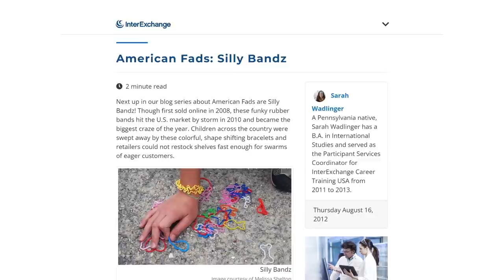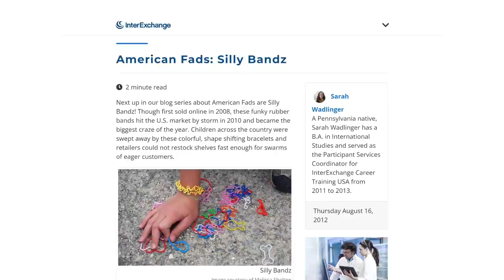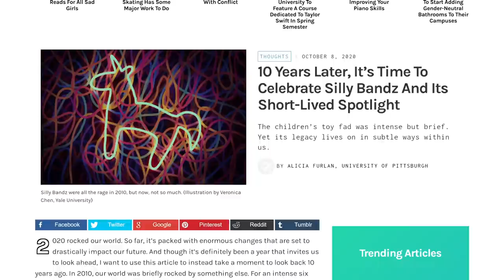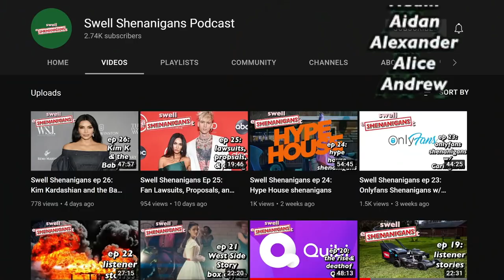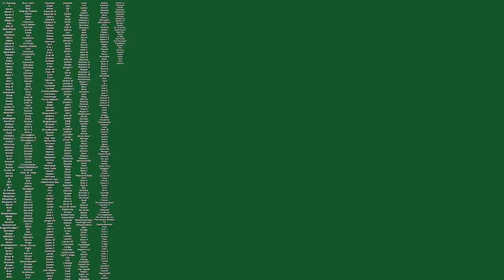the defunct cult of Silly Bandz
A TikTok unlocked a hidden part of my brain that is still firmly in middle school, which reminded me of the craze of silly bandz that swept my generation. In this video, I revisit their short-lived cult status and brainstorm if there's a way we can bring them back into the spotlight. What wasn't a cult but felt like a cult?

I made it into the first round of voting to be on a reality tv show! vote here!

I started writing on Medium for a video, sign up for memberships